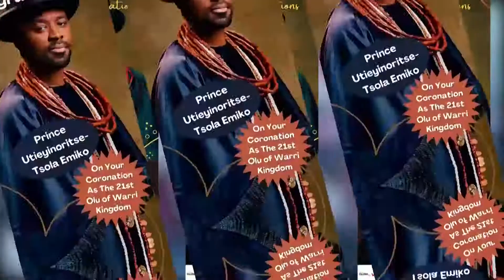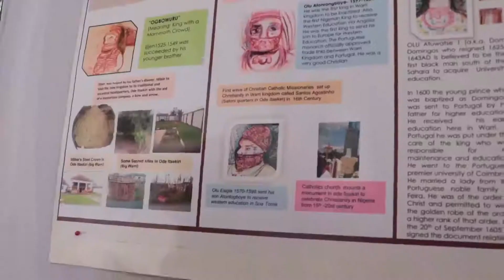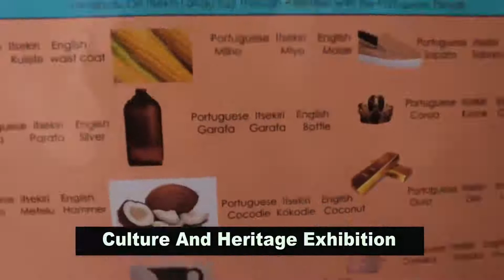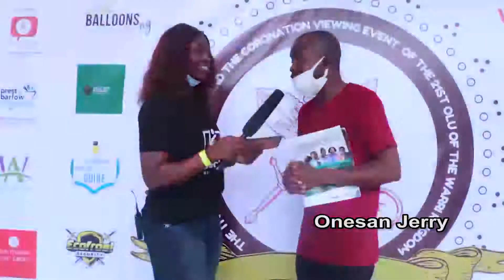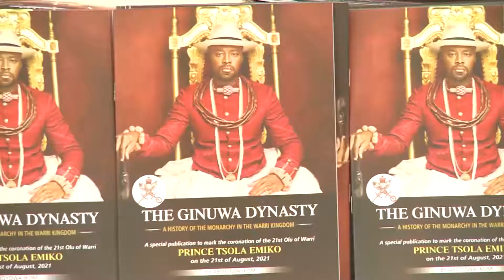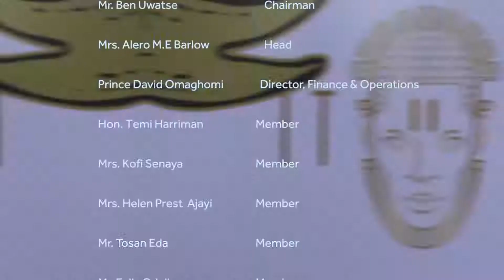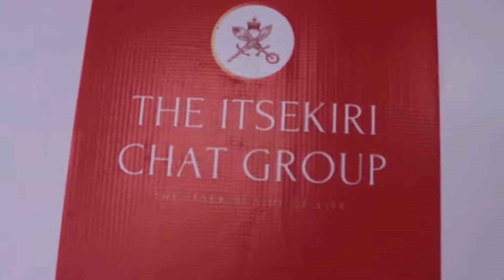The First Virtual Edition of the Olu of Warri (OGIAME ATUWATSE III) Coronation.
We are one group of people united by our love for our kingdom and mutually work together, for the greater good of the Itsekiri nation
Apart from our rich history and cultural heritage, we are of immense value to the Nigerian economy. We produce about 28% of the total oil and gas in the country. Ask for us by name